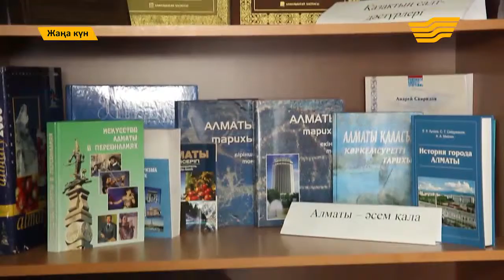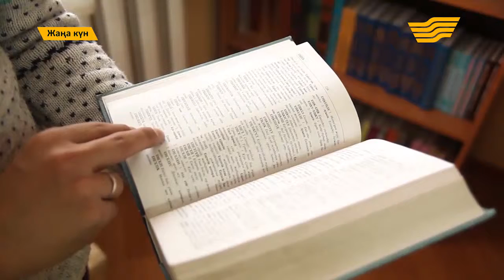"Жаңа күн" от 7 декабря (Часть 3)